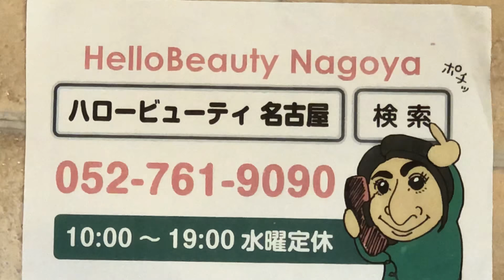名古屋市 ネイルサロン フットネイル 涼しげアート